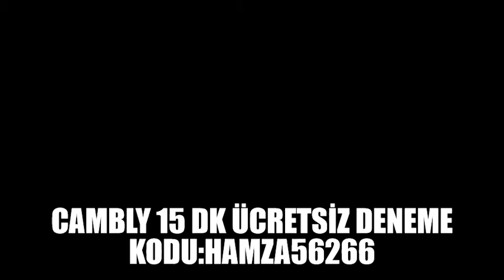Geri dönüşüm Cambly tartışma konuları